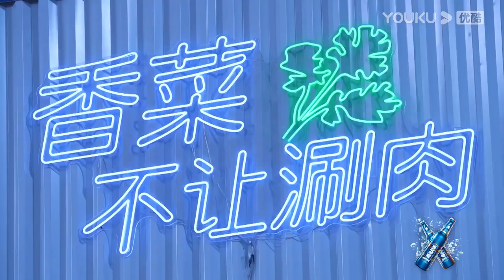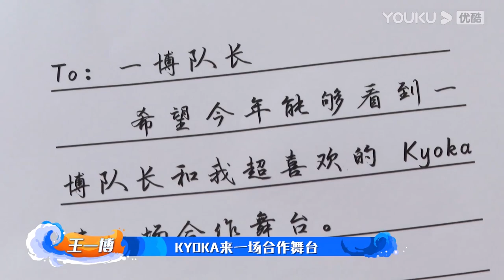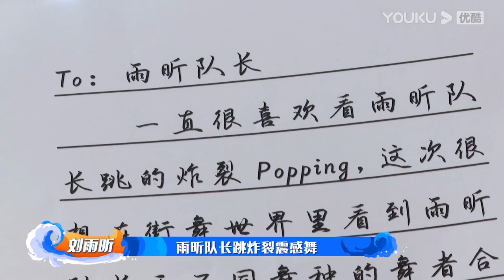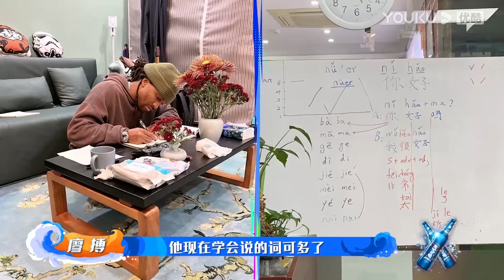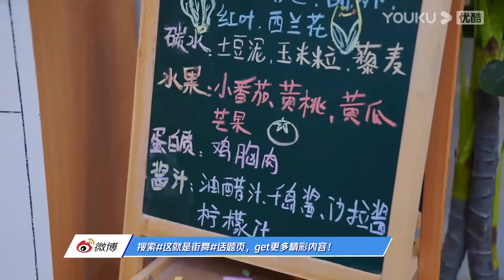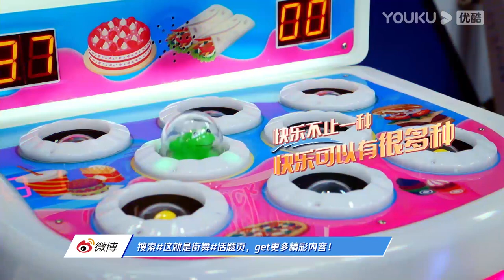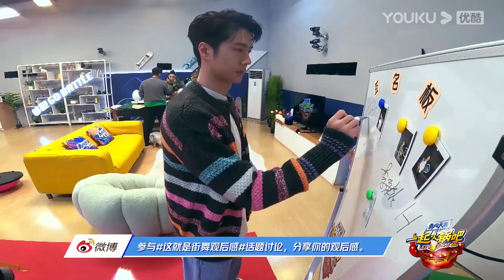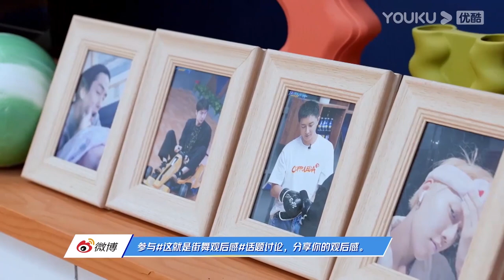MULTISUB【🔥收官福利🔥】一起火锅吧试看合集大放送！队长们边吃边玩很开心！| 这！就是街舞 第五季 Street Dance of China S5 | 王一博/韩庚/李承铉/刘雨昕 | 优酷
队长：王一博/韩庚/李承铉/刘雨昕/吴建豪

【这！就是街舞 第五季 Street Dance of China S5】正片 Full EPs：
【这！就是街舞 第五季 Street Dance of China S5】舞台纯享 Performance Collection：
【这！就是街舞 第五季 Street Dance of China S5】抢先看&精彩看点 Trailer & Clips：
【这！就是街舞 第五季 Street Dance of China S5】花絮看个够 BTS：
【这！就是街舞 第五季 Street Dance of China S5】原创特辑 Edits Compilation：
【街舞营业中 第五季 Street Dance of China on the Air S5 】：
【街舞要ONE MORE 第三季 Street Dance One More Round S3】：

00:00 下载优酷国际版APP，享街舞5多语种字幕版正片和【一起火锅吧3】
00:30 Watch SDC5 with MULTISUBs and [Let's Chat S3] ONLY on YOUKU International APP.